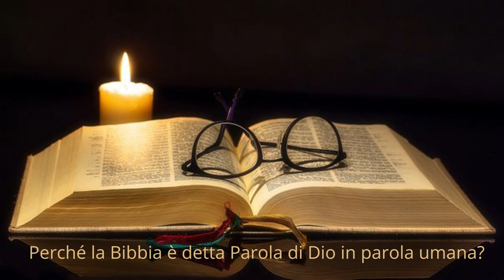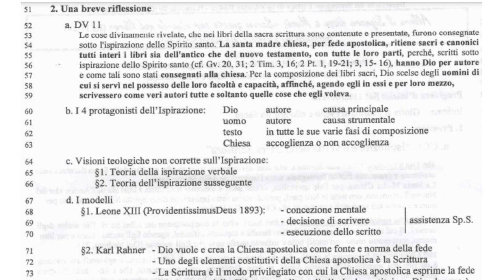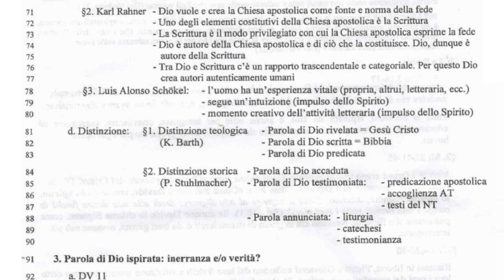Intro alla S Scrittura 5C; Perché la Bibbia è detta Parola di Dio in parola umana? -Continua-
Perché la Bibbia è detta Parola di Dio in parola umana?
Il fatto dell'Ispirazione: (Uomo autore e Dio autore)
Cosa dice al riguardo il Catechismo della Chiesa Cattolica; Cosa dicono le scritture; I padri della Chiesa.
2Tm 3,16-17    Mt 22,41-45
(Colossesi 4,15
Salutate i fratelli che sono a Laodicea, Ninfa e la chiesa che è in casa sua. 16 Quando questa lettera sarà stata letta da voi, fate che sia letta anche nella chiesa dei Laodicesi, e leggete anche voi quella che vi sarà mandata da Laodicea.)

Introduzione generale alla sacra scrittura, a cura di Mons. Renato de Zan.